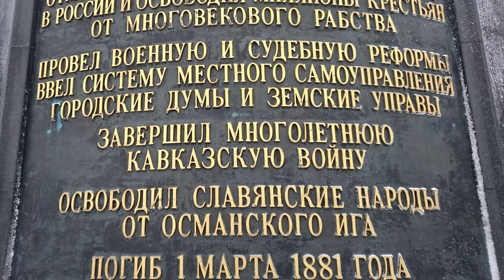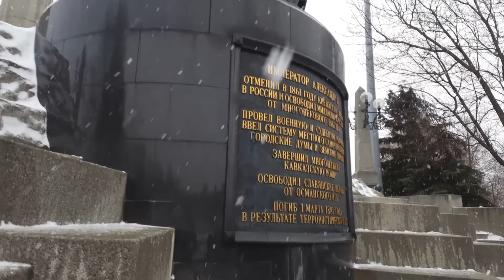140-я годовщина памяти Императора Александра II. Москва. 14 марта 2021 года.